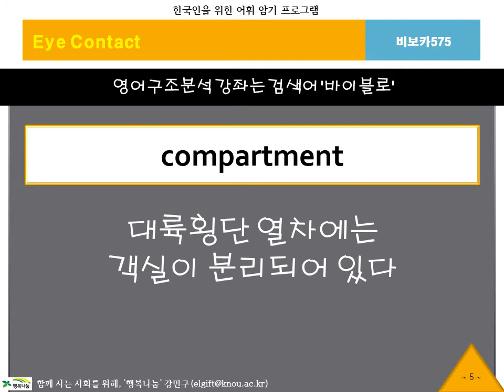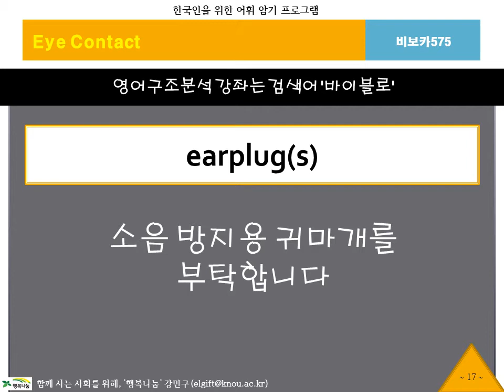[2분영어단어]BibVoca, 비보카, 아이콘택트575, 해외여행, 수능영어, 필수어휘, 단어암기, 단어공부, 영단어, 자동암기, 연상암기